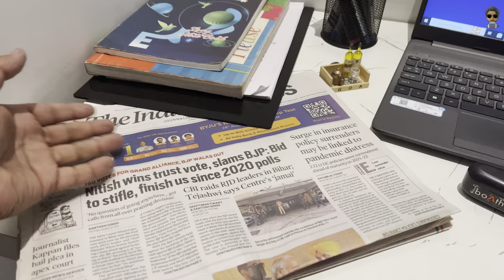Zohan has addiction to vlogging | Goldy Bonny | Fahad Ahmed Siddiqui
When i woke up !! i went to my home office table to have such meetings , but that’s not actually possible to attempt when my nephew (Zohan) is across me he’s so addicted to the devices like mobile phones and laptop see how beautiful it was! Here's the vlog! Hope you enjoy ❤️🌸